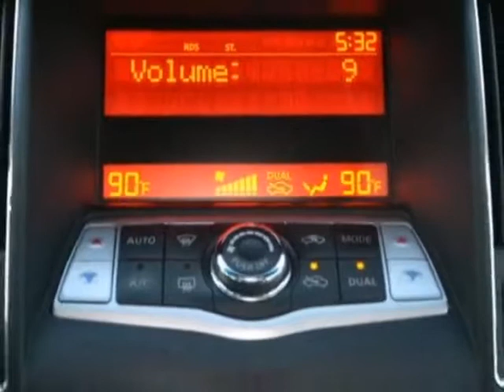2010 Nissan Maxima - Linden, NJ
Price Wise, Linden, NJ - Leather Heated Seats Sun Roof Boss Keyless Sport Seats